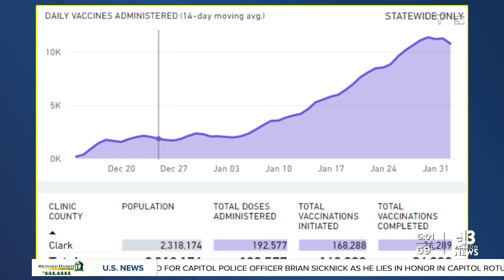Henderson Fire Department chief gets COVID-19 vaccine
More of the Las Vegas valley's frontline workers are getting their COVID-19 vaccine. Henderson Fire Department Chief Scott Vivier spoke to 13 Action News after receiving his on Wednesday.